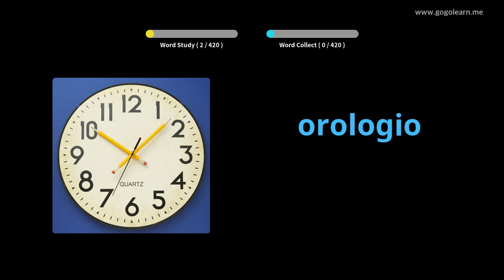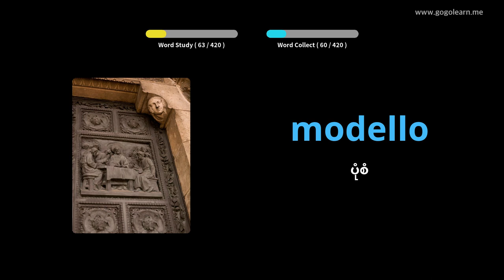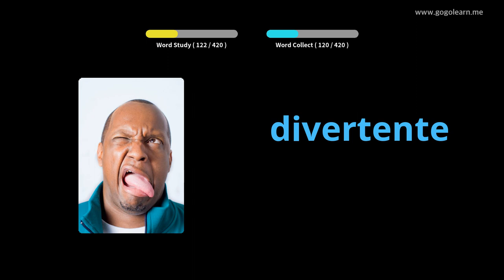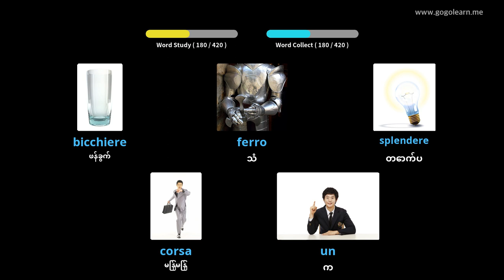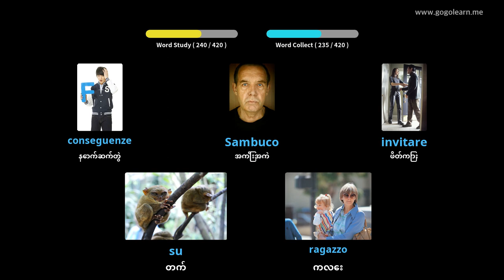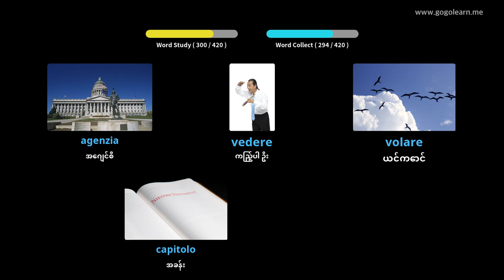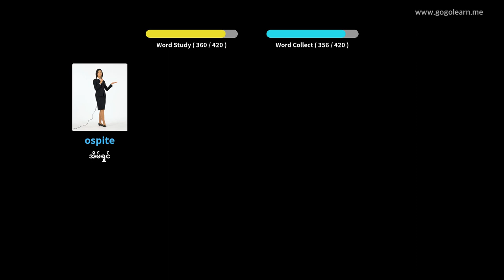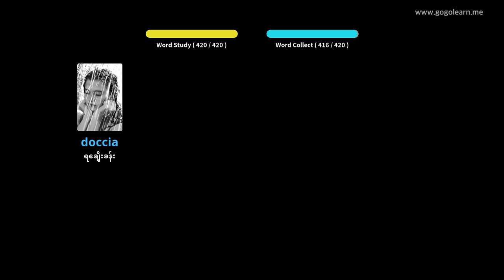အီတလီဝေါဟာရအလယ်တန်းကျောင်း 3 | Golearn